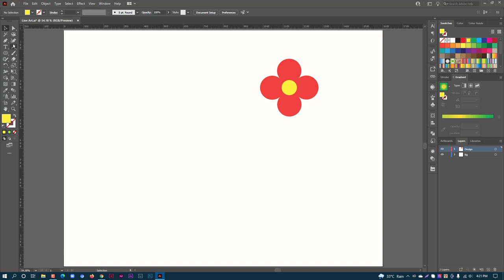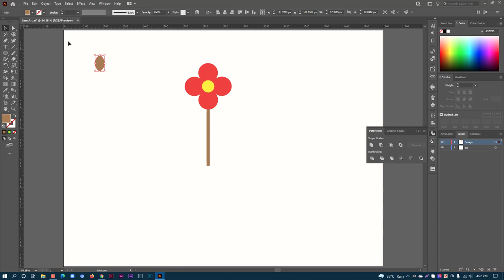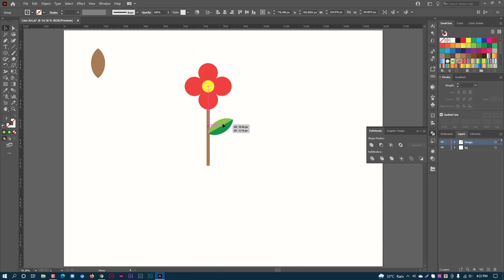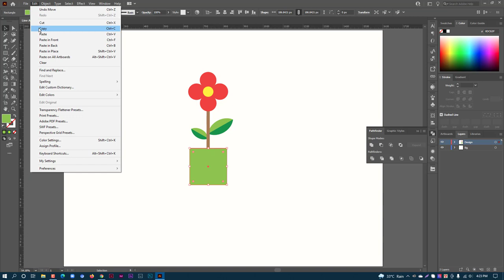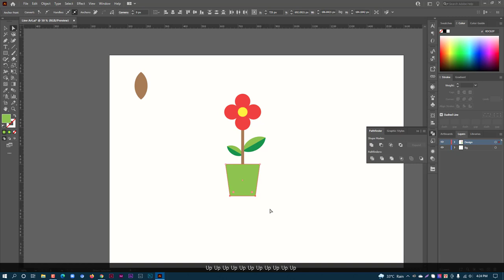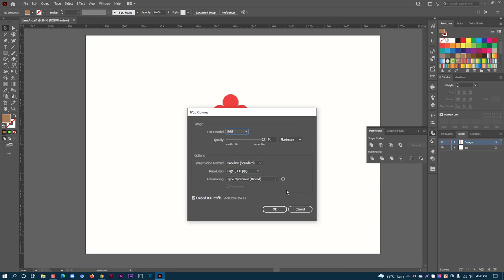Flat Plant illustration In Adobe Illustrator CC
These adobe illustrator tutorials have been uploaded by PERVEZ JOARDER. Hope you like it.

 The application used in these adobe illustrator tutorials is Adobe Illustrator CC. We hope each adobe illustrator tutorials give you useful knowledge.

Proficient Graphic Designer

I am very proficient in Adobe Illustrator, Adobe Photoshop & Adobe Xd. I love hard-working and reliability, so you'll definitely get your own designs when you need them. I believe that in quality design and happy clients. Reputation is everything and creating great design is my passion.

My Core Skills are Isometric 3D Design, Illustration, Logo  Branding Design, Info-graphic, Photo Editing, Typography, UX Design / Research, etc. I did a lot of researching jobs also.

Together, we’ll collaborate to bring your vision to life and create a beautiful, yet memorable design to match your unique brand. It’s my passion to use my skills to help others succeed in their businesses.